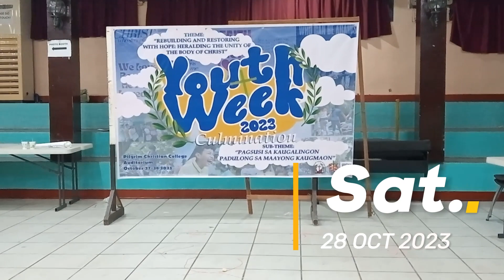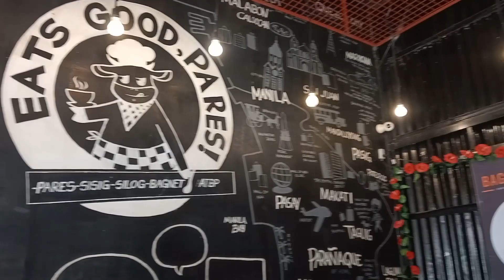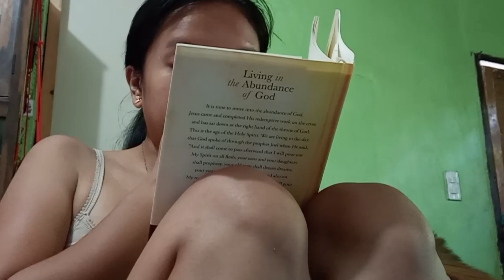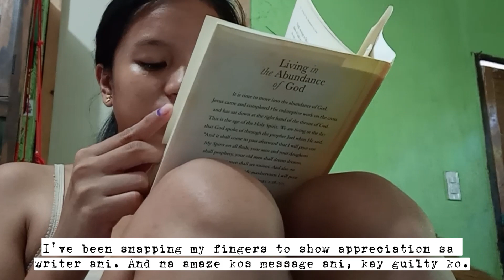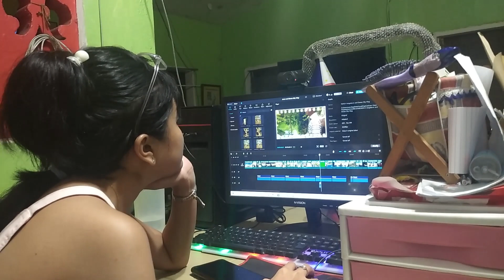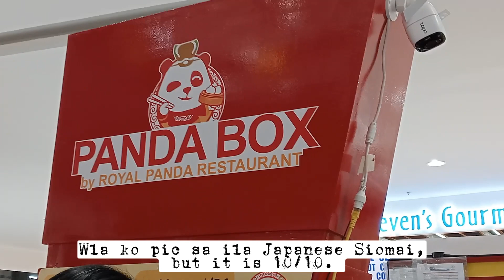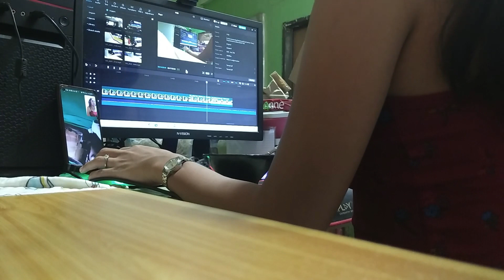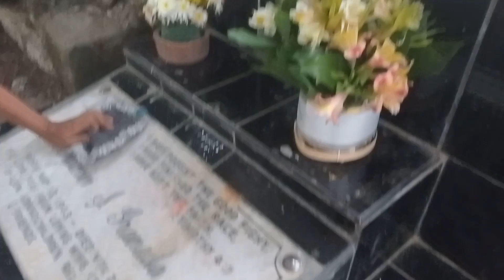WEEKLY VLOG 1| Youth Week Culmination, Lunch Out, and Dates, Visit Daddy, Election, Bday, Errands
Hey guys! It's me Chahna Beybeee!
I'll be posting weekly vlogs starting now.

I hope you guys enjoy watching my videos! Adios! God bless!